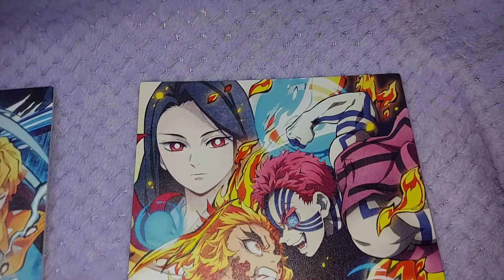劇場版「鬼滅の刃」無限列車編 来場御礼入場者特典 第6弾